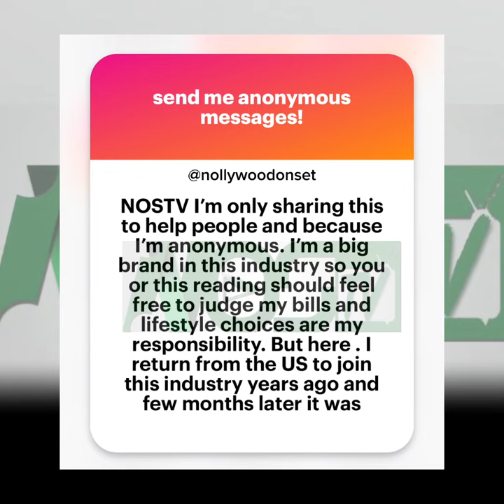NOSTV ANON: Shocking Actress Confesses Ab@rting For Popular Filmmaker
NOSTV ANONYMOUS: lady claims she’s regretting
her choices tho she’s now popular

Share your nollywood stories anonymously with us